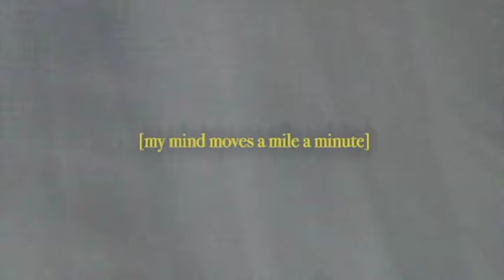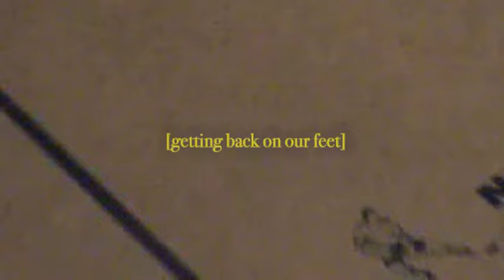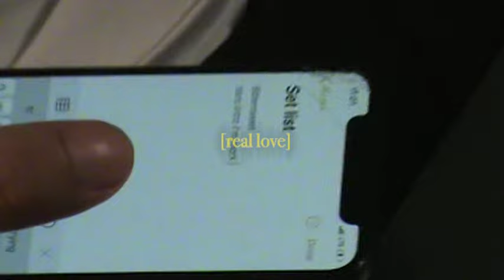Mark Ambor - Company (Official Lyric Video)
Listen to this song and others from my debut EP "Hello World" on all streaming platforms now!

Made by Mark Ambor.